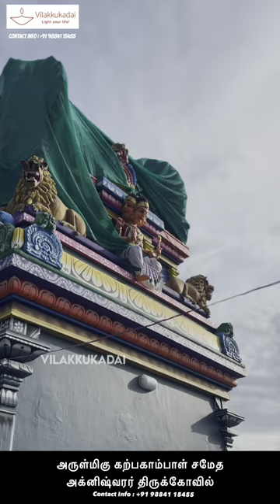வெளிப்பட்டு 75வருடம் கழித்து தனக்கான கோவிலை உருவாக்கிய அக்னிஷ்வர Contact Info :+91 9884115455